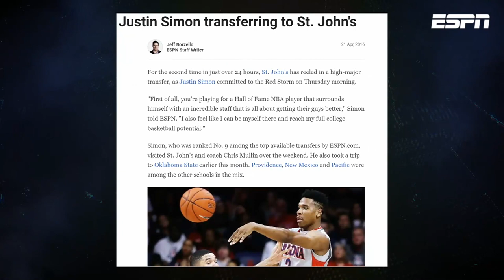Justin Simon Feature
Kings player Justin Simon breaks down his career journey with NBL media